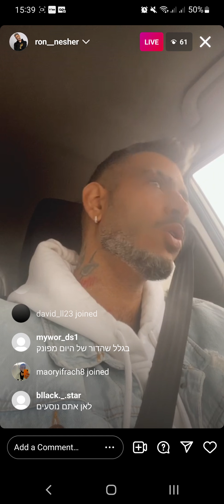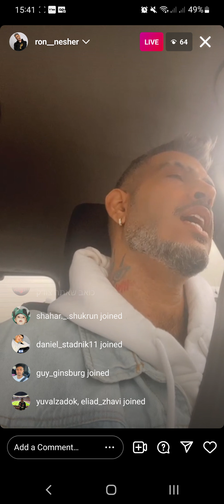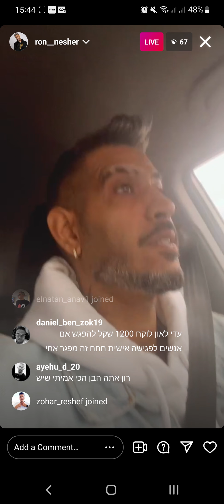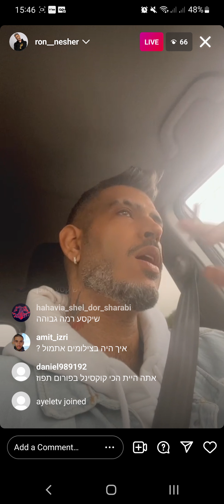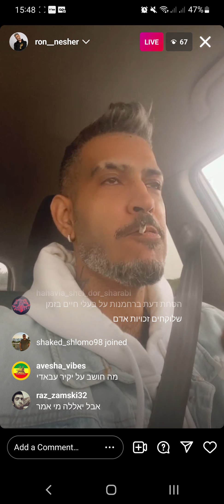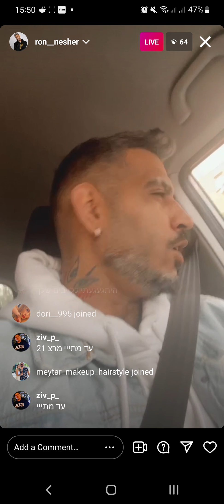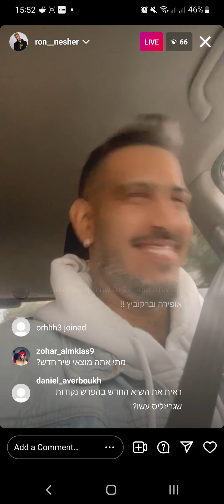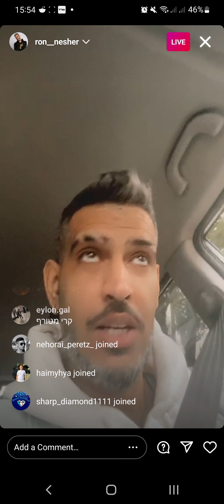רון נשר " סביר להניח מטאור בדרך לכדור הארץ"???? 7/12/21